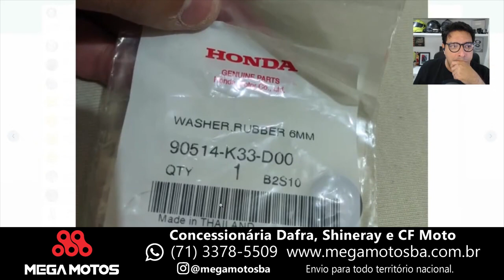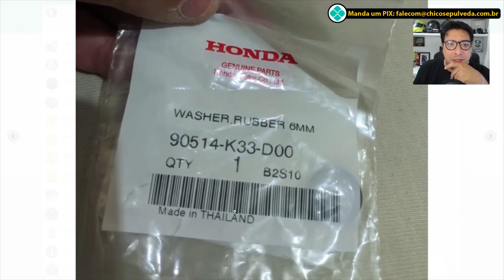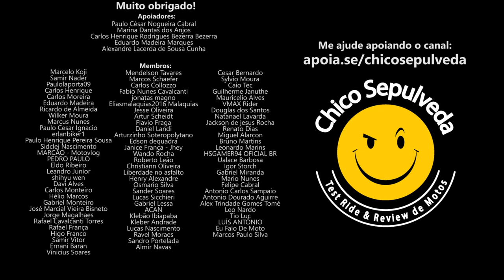Honda é Honda: Quase 60 dias de espera por borrachas e parafusos da CB300F Twister